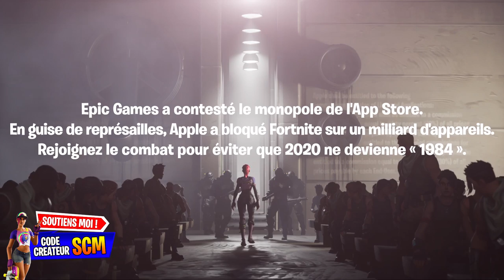LE SKIN TROGNON GROGNON FORTNITE, SKIN TART TYCOON FREEFORTNITE DATE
▬▬▬▬▬▬▬ • BIENVENUE 😍 • ▬▬▬▬▬▬▬

▬▬▬▬▬▬▬ • PARTENAIRES 💪 • ▬▬▬▬▬▬▬

"SOISCOOLMEC"
"STRIKESOISCOOL"

.▬▬▬▬▬▬▬ • TOP DON 💰 • ▬▬▬▬▬▬▬

▬▬▬▬▬▬▬ • MUSIQUE OUTRO 🎵 • ▬▬▬▬▬▬▬